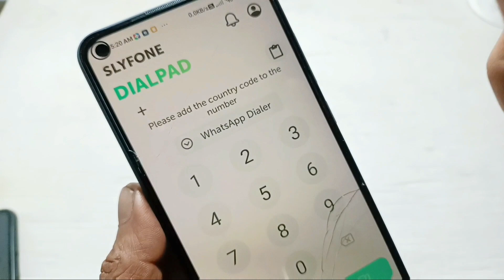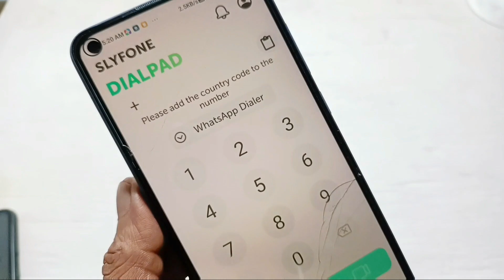വാട്ട്സ്ആപ്പിന് സ്വന്തമായി ഒരു ഡൈയിലർ